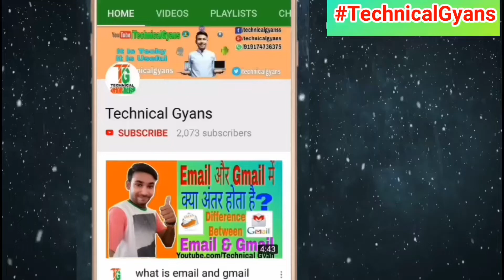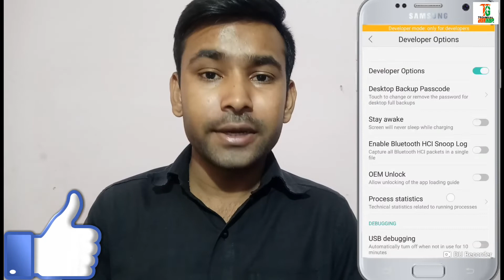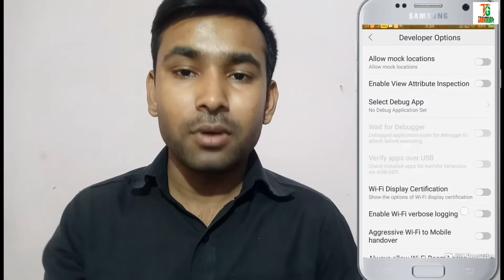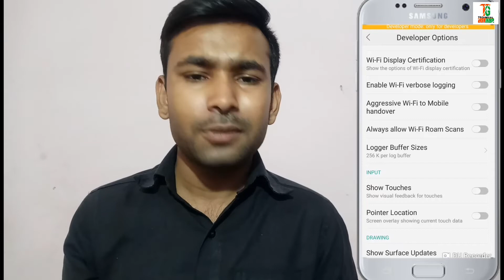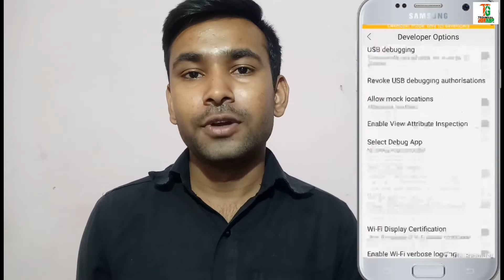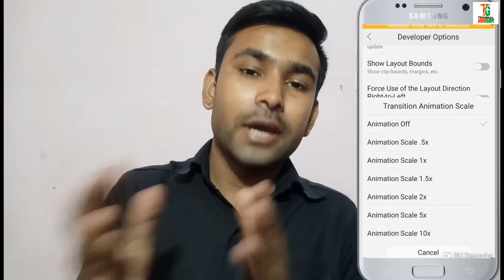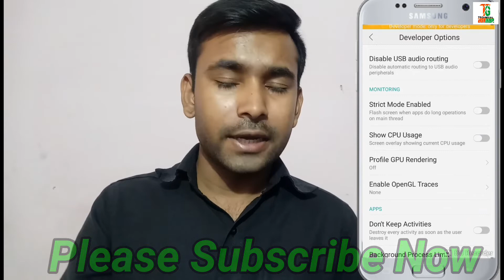10 Most Important Hidden Features of Developer Option (in Hindi)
"Namaskar Dosto"
Dosto is video me maine aapko mobile ki ek bahut ki important hidden setting "Developer Option" ke baare me bataya hai aur iski 10 most important settings ke baare mein aapko bataya hai.
Dosto mai ummed karta hu ki aapko video pasand aaya hoga.
Dosto agar aapko video pasand aaya ho to please video ko like kare share kare aur aapka koi bhi sawal ya sujhaav ho to comment karna mat bhuliye ga aur Apne channel "Technical Gyans" ko subscribe karna bilkul mat bhuliyega kyoki mai laata rahata hu aapke liye isi tarha ke tech video.
धन्यवाद दोस्तों "JAI HIND"
.by
Technical Gyans
TechnicalGyans